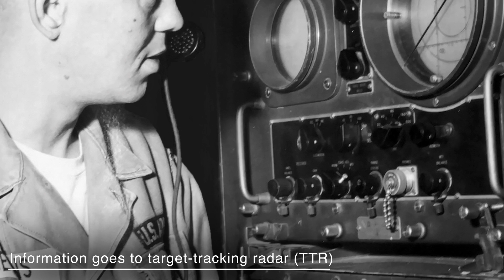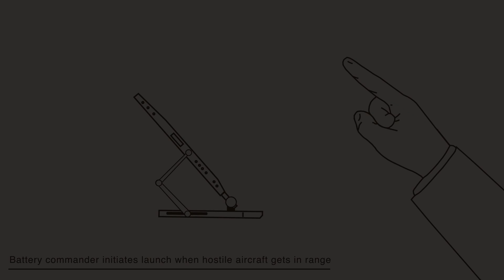How Nike Ajax missile sites worked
During the Cold War, the United States set up rings of missiles to serve as a last line of defense around its largest cities. Here’s a look at how the integrated fire control and launch sites worked together to track and target enemy aircraft.